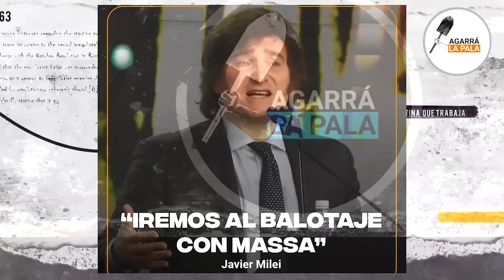Milei dejó echando espuma por la boca al C5N AMARILLO: “Bullrich afuera del balotaje”